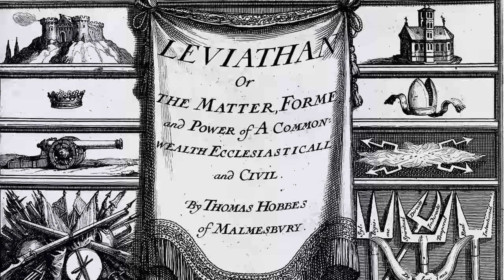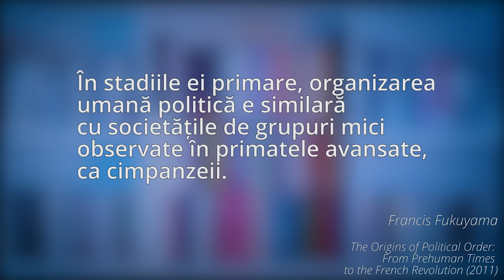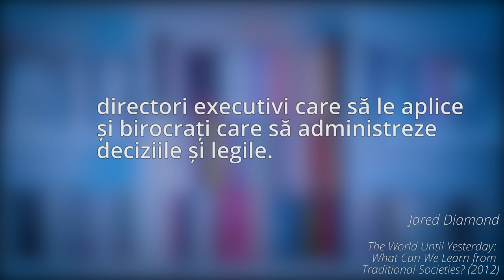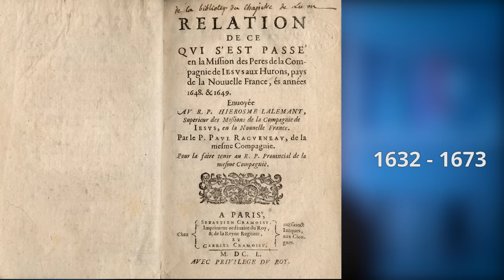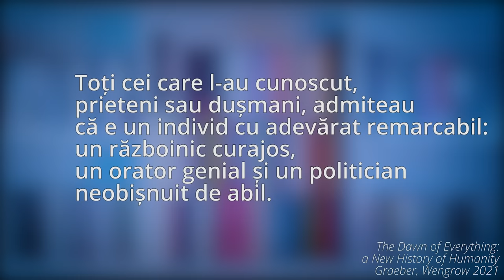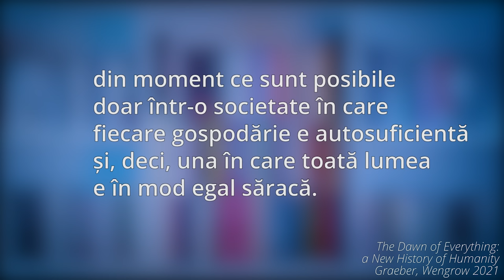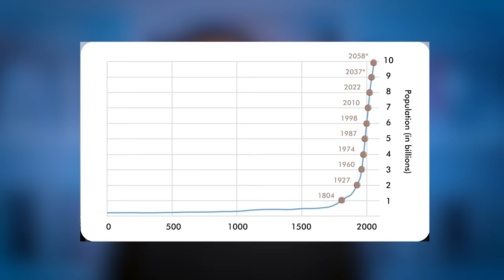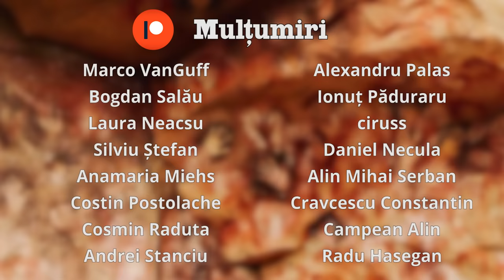O nouă istorie a umanității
Cum s-a construit povestea evoluției societăților omenești.

00:00:00 Omul Bun vs. Omul Rău
00:16:23 Ecourile moderne
00:26:30 Grădina europeană
00:32:01 Sălbaticii
00:50:17 Civilizarea